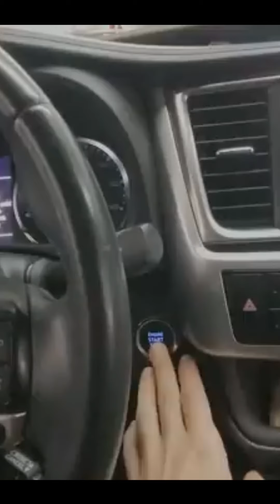FUNNY MECHANIC STORIES #1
Funny mechanic fails
Funny customer states videos
Compolation of car fails
Viral fail videos
Funny fails
Epic fails
Car fails compolation
Funny vines
Viral videos
Car shorts
Street racing shorts

CHECK OUT FULL VIDEO BELOW MY CHANNEL ON SCREEN LIKE AND SUB